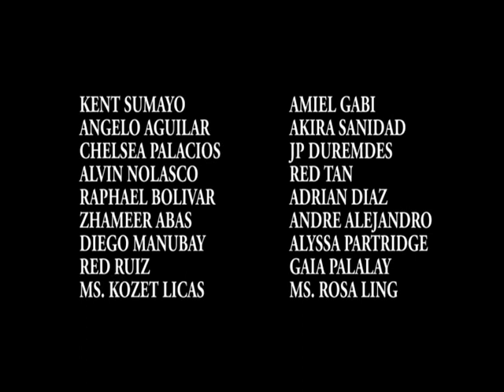Obra Maestra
CMLI Short Film Entry
The Quantum Academy Inc.